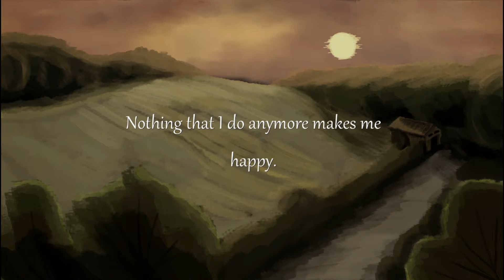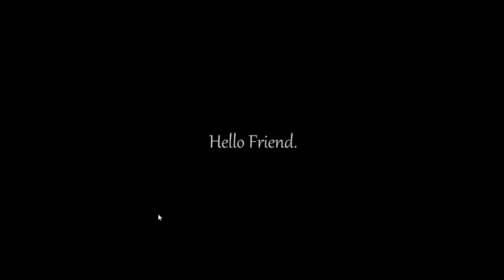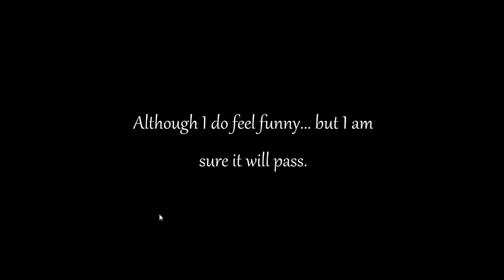Take Me To A Better Place Full Gameplay ( No Commentary )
Playing game jam game Take Me To A Better Place by Kreastricon on the Gigabyte 16GB PC with AMD  Radeon R7 integrated graphics card.

Recorded with Fraps and edited with Movavi 1080p 60:FPS

Bethany lived a miserable life as a cripple in the middle of the woods and is contemplating taking her own life.

However, a turn of events changes her for the better, and she undergoes the crazy journey of a lifetime!

Download link